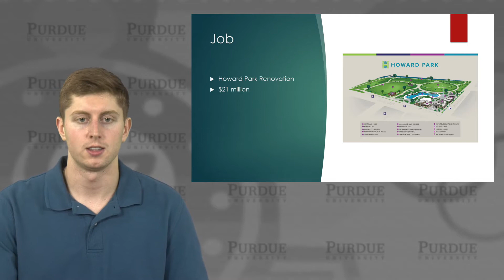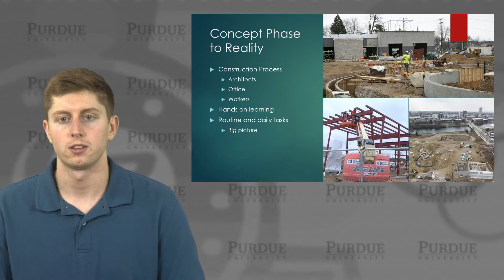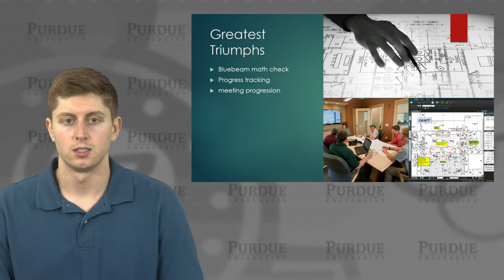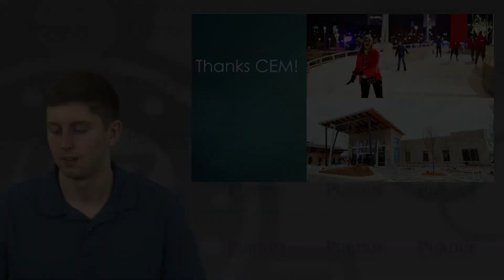Colin Merriott_Building